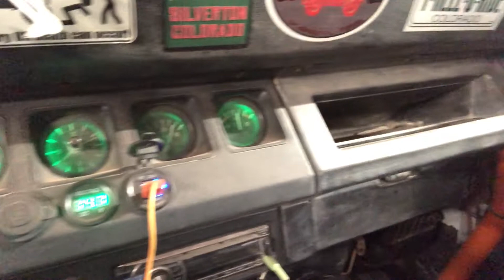Will my Jeep YJ start after sitting for 6 months?? EP. 6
After all the issues ive had I really needed a win, so I thought hearing it run again qualified as a win!

🔥Partner Discounts🔥
Use my code: Flawedoffroad
To save 10% at the following companies!
Great coffee that donates to Trail preservation!